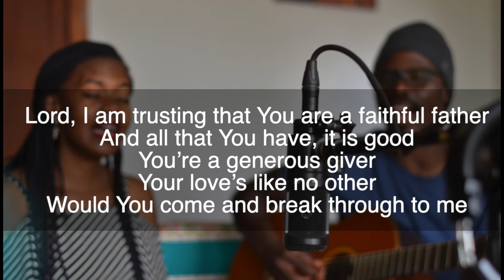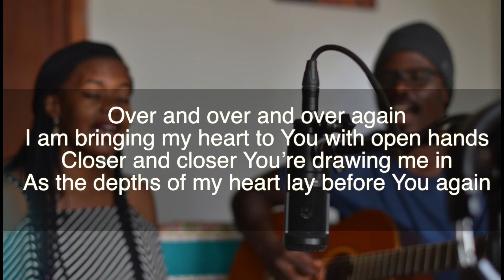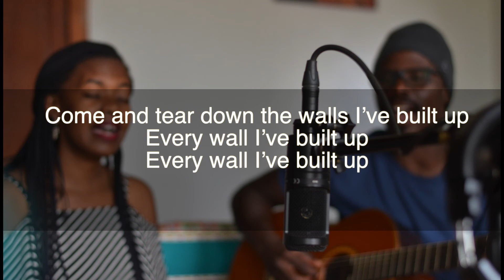Come and Tear Down the Walls (Cover)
This song is a reminder that we are always building up barriers that hinder us from having a genuine relationship with God. There is power in asking God to come into our lives to change, transform and renew us. We believe such prayers will be answered when we come from a heartfelt place of realising we need God more than anything else in our lives.  We pray that as you listen and sing along that God will minister to you in a way that only God can.

Come and tear down the walls -Revere (2020)